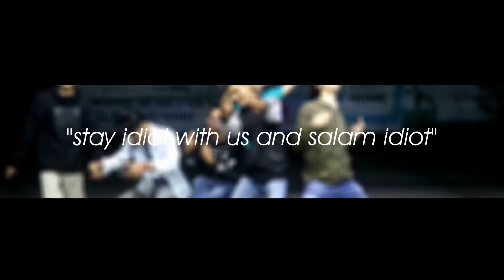Antri Panjang Disuapin ESKRIM Bikin Baper - PRANK INDONESIA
PRANK ANTRI PANJANG BIKIN BINGUNG BAPER PART 3

guys, kali ini gw bikin video antri PART III setelah part 1 dan part 2 tembus lebih 2k like, ada yang belum nonton part 1 dan 2?

Tonton videonya sampai habis yah

TAGLINE:
"stay idiot with us dan salam idiot, babay"